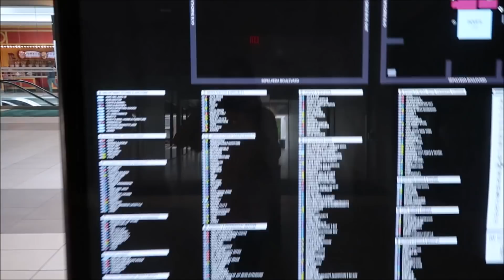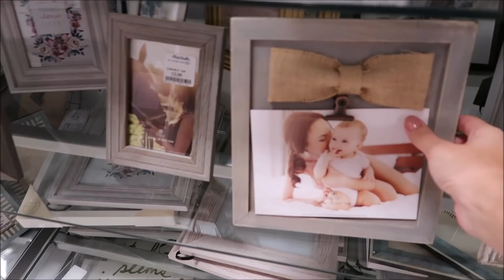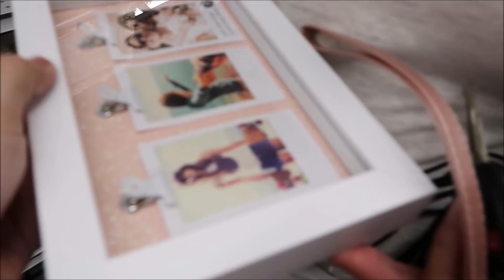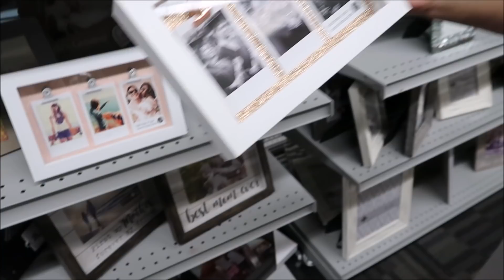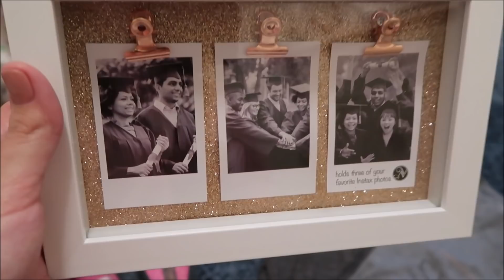CELEBRATING MOTHER'S DAY WITH MY MOM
My mom and I head to the mall kid free to celebrate Mother's Day. We hope all you Mama's enjoyed your day and had a blessed Mother's Day because you all deserve it.

*CAMERA EQUIPMENT*
My Camera
My Vlogging Tripod